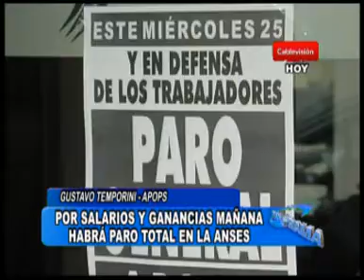Mañana habrá paro nacional en la ANSES